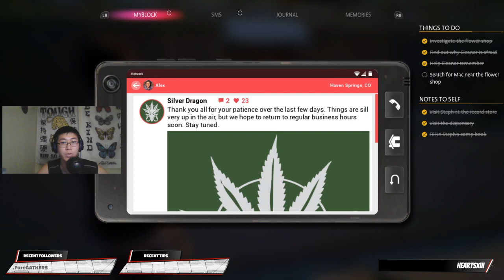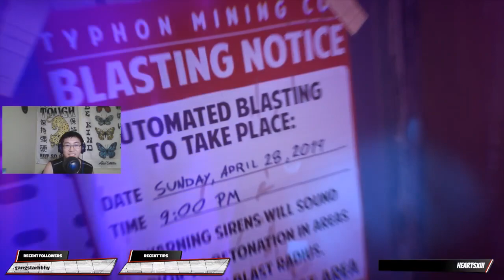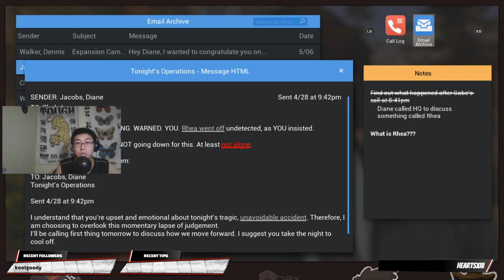Life is Strange True Colors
Do you guys Trust Mac?